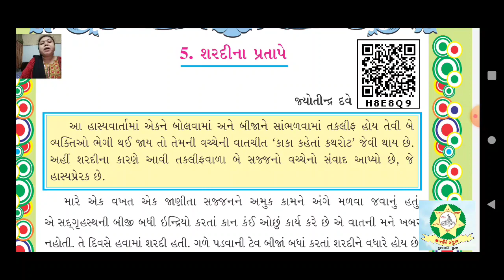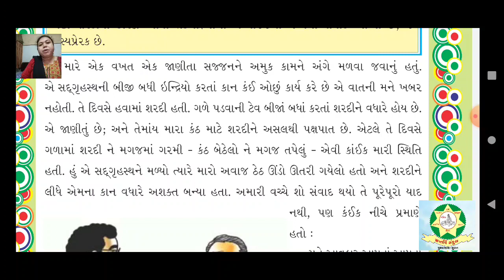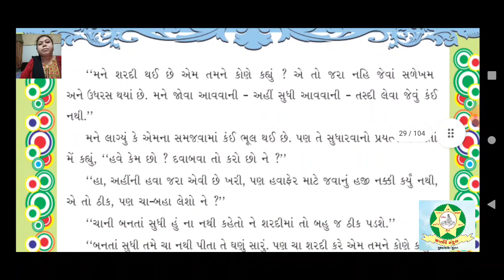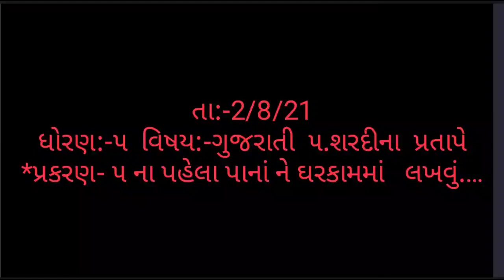Std 5 Gujarati Chap 5 Part 1